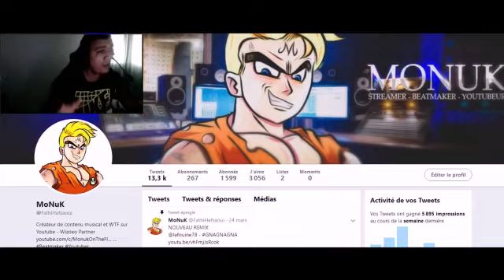[2019] TK78 REMIX ET PARODIE ARRÊTEZ LES....... 😂😂😂